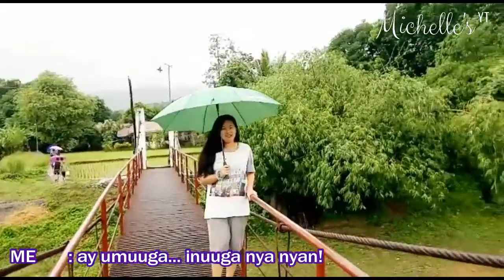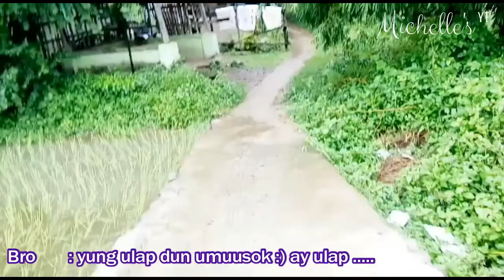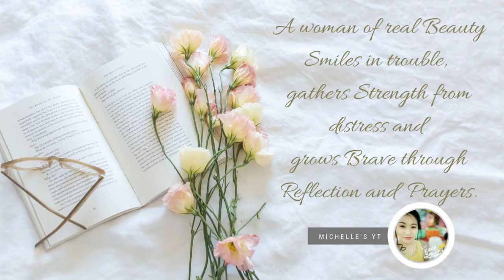LA UNION VLOG #2 | NAHILO sa TULAY!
CLICK HERE!

♥ Hi there Beautiful people, You are Now watching “LA UNION VLOG #2 |  NAHILO sa TULAY!”

Everytime umuuwi kami ng LaUnion laging nana nariwa sa aking isipan ang mga ala-ala nuong ako ay paslit pa lamang . Hindi Man sing ganda nuon ang ilog ngayun, Mas pinatatag naman ang Tulay na nag dudugtong sa Brgy.Gonzales at Brgy.Magsaysay ng TubaoLaUnion.

Hope mag enjoy po kayo sa panonood at maraming salamat po sa lahat ng sumusuporta. ♥

E D I T  I N G  C R E D I T S :

♥ T W I T T E R ♥
♥ I N S T A G R A M ♥

♥ HAVE CONCERNS? Let ME KNOW♥

♥ JUST LEAVING YOU THIS QUOTE♥
“A woman of real Beauty  smiles in trouble, gathers Strength from distress and Grows Brave through Reflection and Prayers.”

Love lots♥♥♥
Michelle